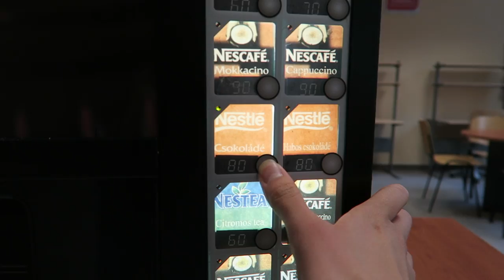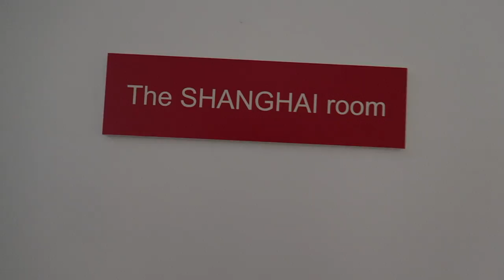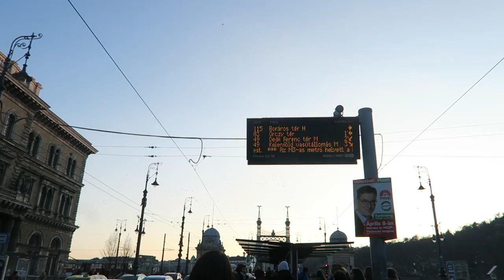My Favorite School in Europe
The Lovely business school in the beautiful city, Budapest.
I love this school. It's very small but classes are very interesting, coffee machine is decent and things around this school are just wonderful.
Hope you can feel my joy of being a student at this school in Budapest :)